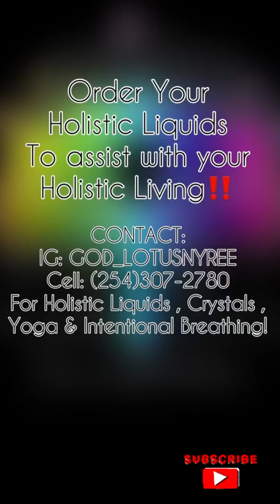🗣FITNESS 💪🏿& YOGA 🧘🏿‍♀️TRAINING @ LA FITNESS‼️With Darryl Smith‼️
🗣Devin the dude said it the best don’t be afraid‼️
🗣Now that you are ready for your professional fitness training ,1 0N 1 yoga sessions and your holistic liquids to stimulate your holistic living!
🗣 Lets get our Fitness training @LA fitness Speak with the GM, Darryl ,the youngest GM in the metroplex might I add! 🗣You can train with Brasianna 👸🏾who is also an artist ‼️🗣you can train with Chevy🤴🏿 who also trains for Kong Fu ‼️🗣we are a family that has many opportunities within each individual!
🗣For Holistic Liquids , 🌿Crystals , 💎Yoga 🧘🏿‍♀️& intentional 😮‍💨Breathing! 🗣Don’t
Own Any Rights to The music! @DevinTheDudeVEVO